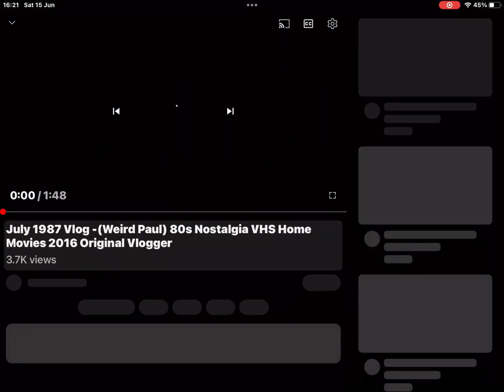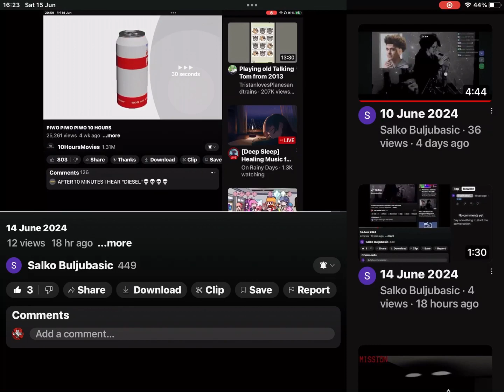15 June 2024